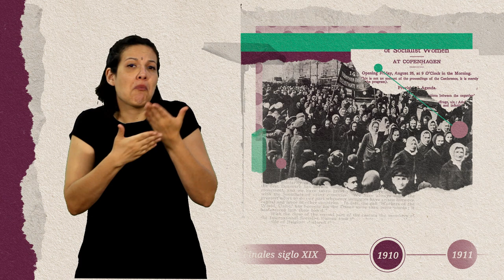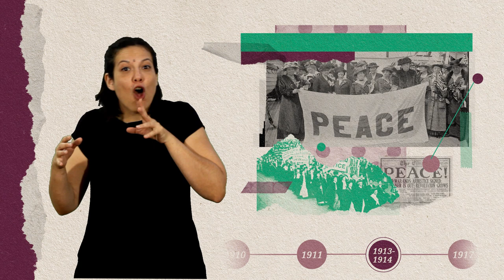Historia del Día de la Mujer - Línea de tiempo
· Consejo General de Educación
· Coordinación de Contenidos y Ambientes Digitales Educativos